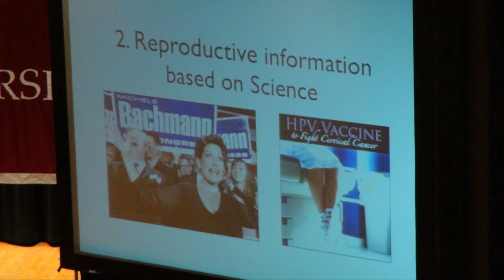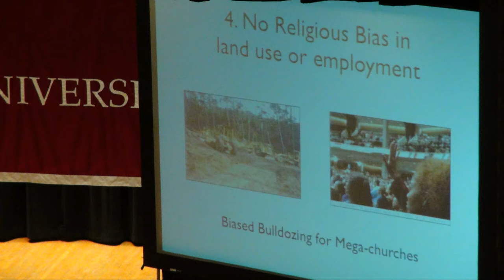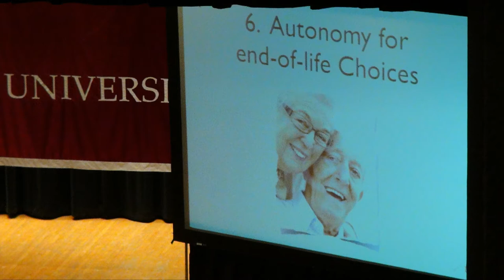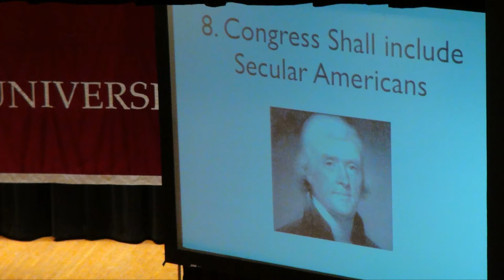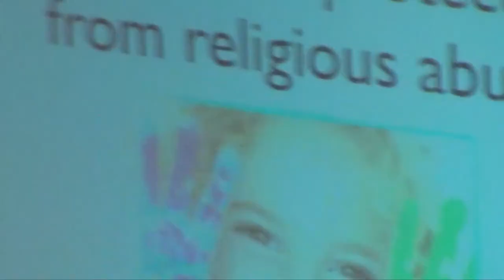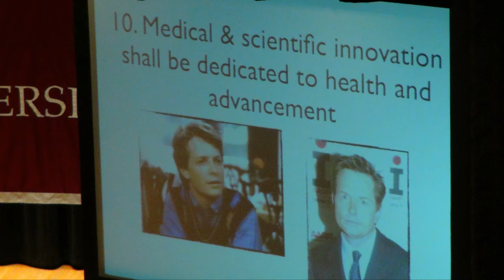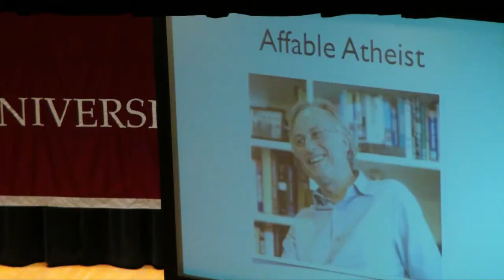Sean Faircloth (2of2) of the Richard Dawkins Foundation @ EKU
The American branch of the Richard Dawkins Foundation for Reason and Science (RDFRS (US)) is pleased to announce that Sean Faircloth is to join us as our Director of Strategy and Policy. Sean is the author of the upcoming book Attack of the Theocrats! How the Religious Right Harms Us All- —and What We Can Do About It. Faircloth trained as a lawyer, and made his name as an accomplished legislator through ten years in the Maine legislature. He became the Executive Director of the Secular Coalition for America, in which capacity he served as a lobbyist for secular causes in Washington and built up a reputation around the country as a very effective public speaker and movement strategist.